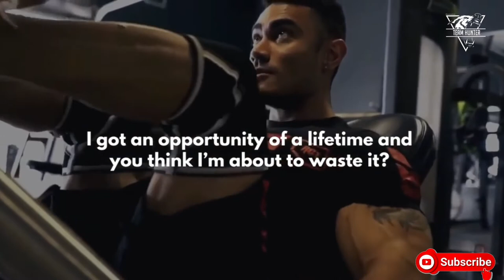PUSH YOURSELF TO GREATNESS - Motivational Speech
Motivational Video

Listen and get inspired.